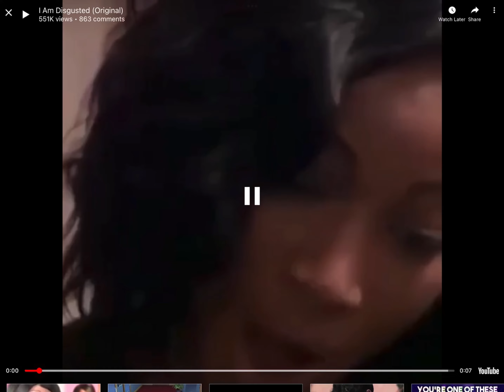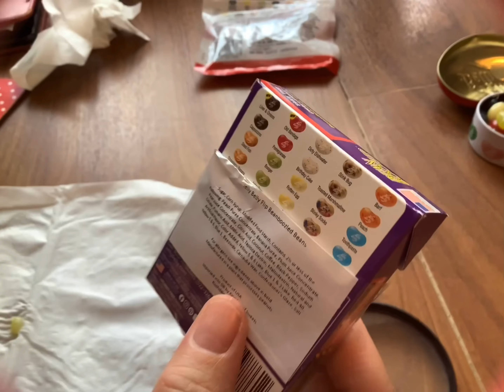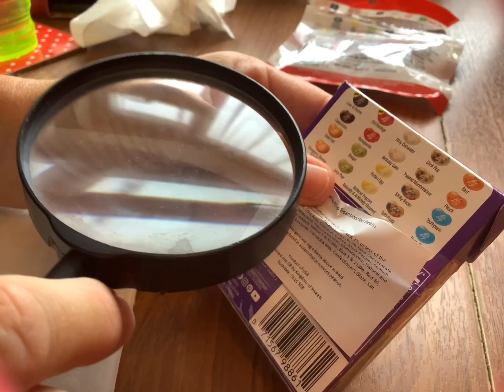Bean Boozled causes ✨𝕙𝕠𝕦𝕤𝕖𝕙𝕠𝕝𝕕 𝕔𝕙𝕒𝕠𝕤✨.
yep, that's the way it is in my house.

bean boozled: exists
the order: bye felicia *teleports like awol*

intro by @⋆ Silverhxart ⋆ i remembered to credit this time 🥳

if your here take this: 🍪 (from the nice one not the close one)